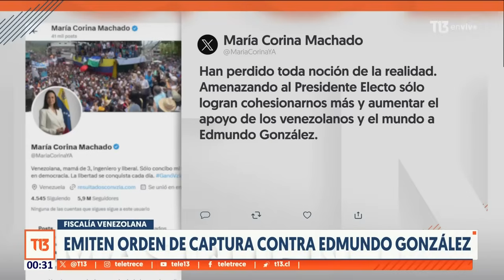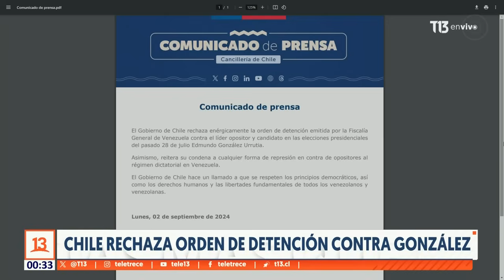Las polémicas de Nicolás Maduro en medio de la crisis en Venezuela